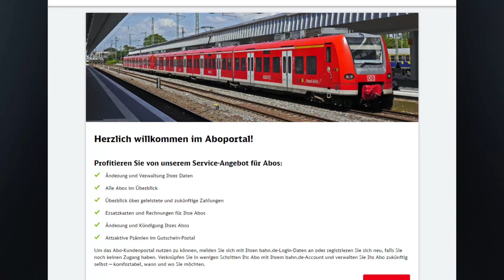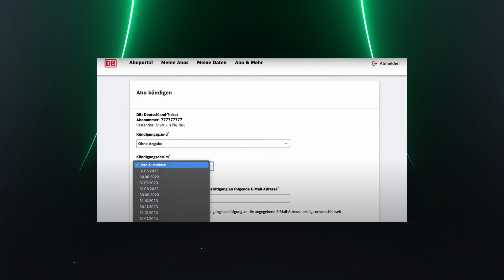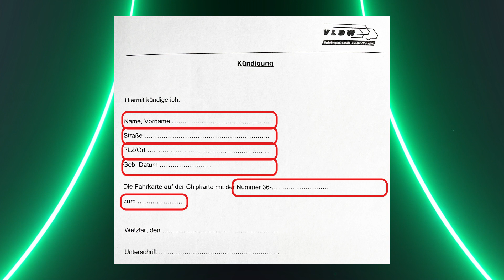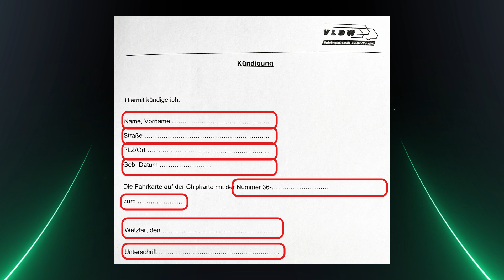Как отказаться от билета Deutschlandticket за 49 евро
Как разорвать договор на билет Deutschlandticket за 49 евро, купленные онлайн в приложении DB Navigator, или в местной транспортной компании, к примеру RMV.

В комментариях можете задавать любые вопросы на тему видео - по возможности постараюсь ответить или записать подробное видео.

Crypto:
0xC55F4416fF636f19008f2De9826698B3D1a54433